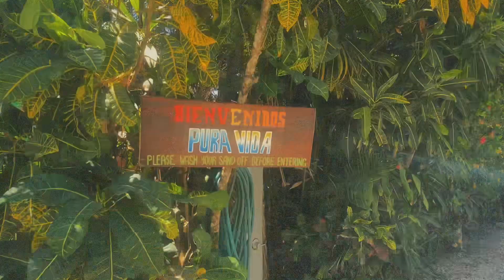hostel living in Costa Rica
i travel to costa rica for a week